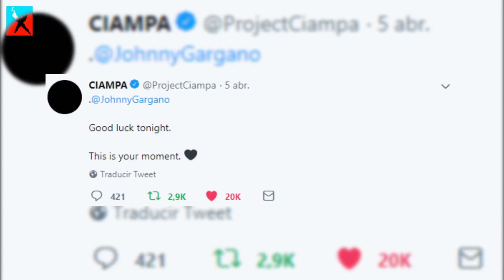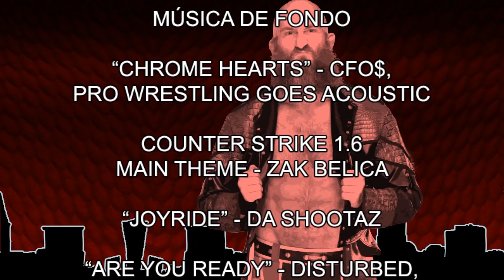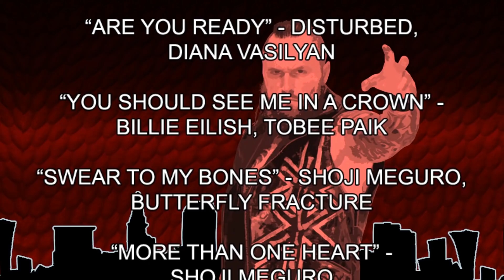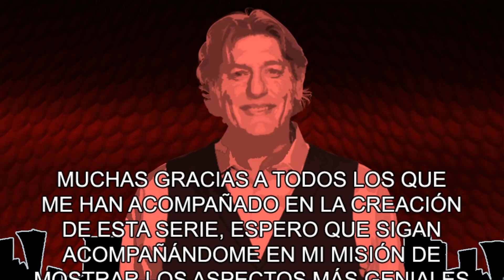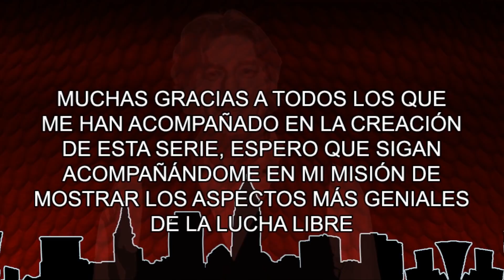La Historia de DIY - PARTE FINAL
El destino ha sacudido los caminos de Johnny Gargano y Tommaso Ciampa. Esta historia tendrá una diferente pero emocionante conclusión cuando el corazón rebelde se enfrente a una profecía indisputada.

¡UNITE AL CANAL HOY!